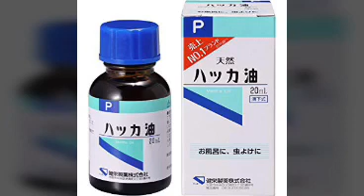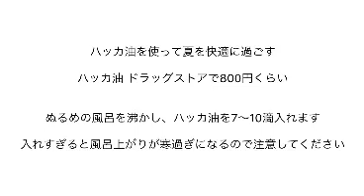[熱中症対策]土建屋さんの裏技！ コスパ最強！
熱中症対策にハッカ油

夏を乗り切りましょう！ㄟ( ･ө･ )ㄏ